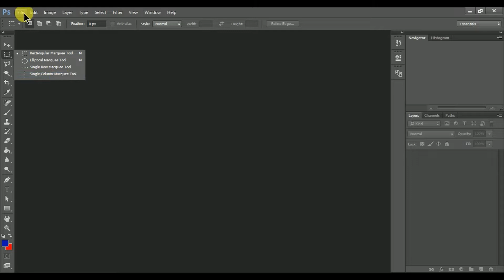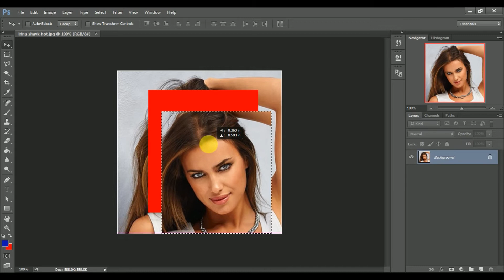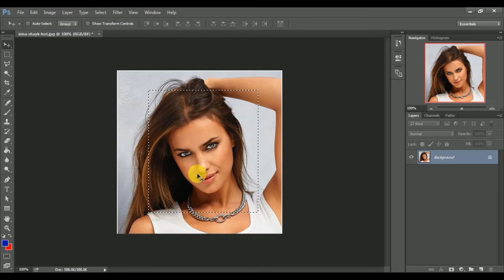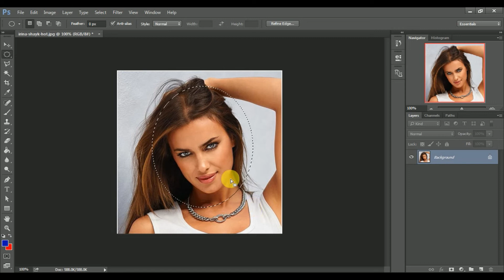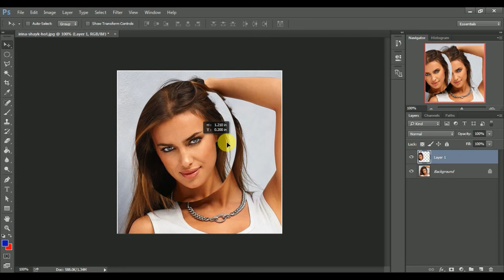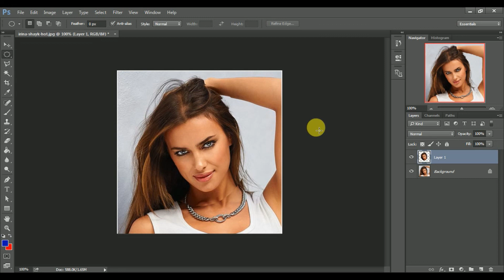Photoshop training part 4 / part 4 / How to training photoshop CC / photoshop cc starting / फोतोशोप